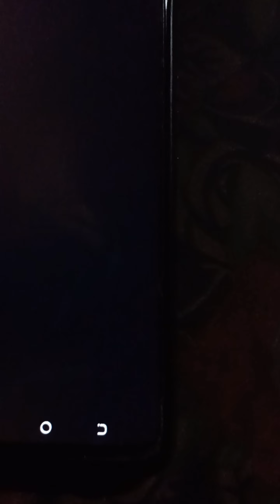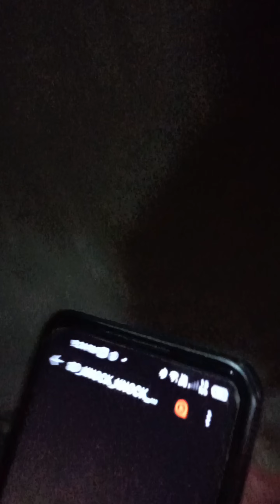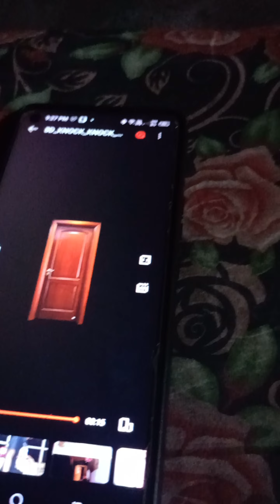TOKTOK PRANK (KATOK PRANK)